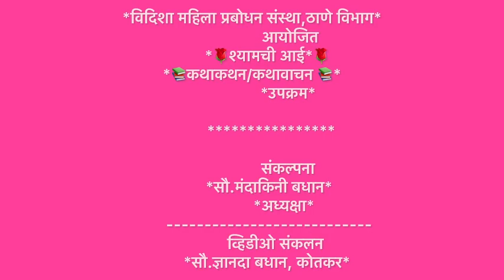*विदिशा महिला प्रबोधन संस्था,ठाणे* *विभाग अंतर्गत, "श्यामची आई कथाकथन/ कथावाचन" उपक्रम...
रात्र बत्तिसावी-सादरकर्ती- सृष्टी कोठावदे